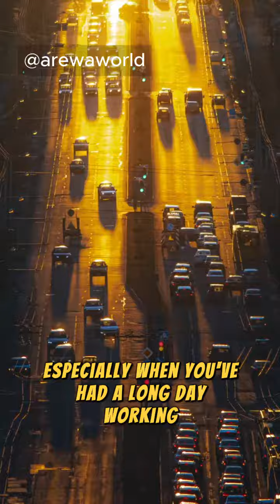Discovering the Culinary Artistry of Chef Bie in Kaduna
In the heart of Kaduna, Nigeria, amidst its vibrant culture and bustling streets, resides a culinary gem known to locals and travelers alike. Chef Bie,  Baraka AbdulQadir a local chef par excellence, has been captivating the hearts and palates of many with her extraordinary skill in crafting authentic local dishes. Her kitchen is not just a place of cooking but a haven of taste where traditional flavors meet her innovative culinary prowess.

Chef Bie's Background

Chef Bie's journey into the culinary world is as rich and colorful as the dishes she creates. Born and raised in Kaduna, she grew up experiencing the robust flavors and diverse cuisine of the region. Her passion for cooking ignited early, inspired by family traditions and the rich culinary heritage of her homeland. With years of dedication, what started as a humble passion bloomed into a thriving profession, earning her a revered spot among the local culinary aficionados.

Signature Dishes

Chef Bie's menu is a delightful tapestry of flavors, each dish telling a story of tradition and taste. Let's embark on a culinary journey through some of her signature dishes:

Tofu: Crafted with precision, her tofu is a testament to her skill in creating textures and flavors that dance together in perfect harmony.
Zobo: A refreshing beverage, Zobo reflects Chef Bie's ability to infuse traditional recipes with her unique twist, creating a drink that's both invigorating and steeped in local tradition.
Kunun Aya: This creamy delight is a testament to her expertise in balancing flavors and textures, making it a favorite among her patrons.
Fried Rice: Chef Bie's fried rice is a symphony of flavors, a dish that brings together the freshness of local produce and the richness of traditional spices.
And the list goes on, with each dish more tantalizing than the last, promising an unforgettable culinary experience.

Impact on Local Cuisine and Culture

Chef Bie's cooking does more than just satiate hunger; it tells the story of Kaduna through its flavors and aromas. Her use of local ingredients and adherence to traditional cooking techniques not only preserves the culinary heritage of the region but also introduces it to a broader audience. Each dish she prepares is a celebration of culture and a tribute to the rich tapestry of Nigerian cuisine.

Conclusion

In Kaduna, Chef Bie stands as a beacon of culinary excellence, her kitchen a melting pot of flavors and traditions. For those fortunate enough to experience her cooking, it's not just a meal; it's a journey through the essence of Nigerian cuisine. Whether you're a local or a traveler, a visit to Chef Bie's is a must, or perhaps try your hand at recreating her iconic dishes at home. Her culinary creations are not just food; they are stories of Kaduna, served one plate at a time.